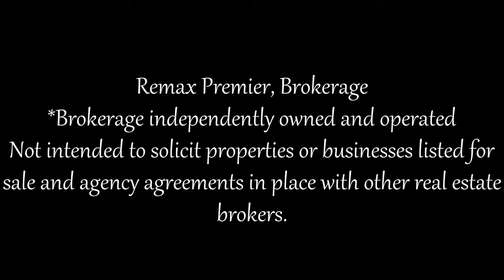77 Whisper Ln, Vaughan, ON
Nick and Angela Oppedisano
Sales Representative
Remax Premier - The OP Team